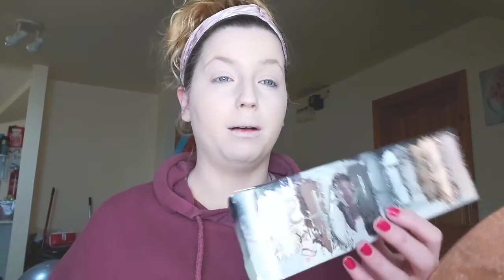CHATTY GET READY WITH ME - GET TO KNOW ME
I am so excited to share my channel with you. This week I thought I would do a chatty get ready with me so you could all get to know me better!!

*ETSY STORE - WOOLLY PIGS

PRODUCTS USED
*PS... My perfect colour - Matte Foundaton - Nude Beige
*PS... My perfect colour - Liquid Concealer Medium Coverage
*Lacura - Naturals Smoky Palatte
*Collection - Fast Stroke - Liquid Eyeliner
*MUA Intense Colour - Lights out
*PS... Fake It Mascara
*PS... 3 in 1 Brow
*PS... My perfect colour - Perfect Fix Finishing Powder
*Sunkissed Matte Bronzer
*PS... Blush - Rosewood
*PS... Lip liner - Rumour
*PS... Matte Lipstick - Thrillseeker

ABOUT ME!
My name is Linda and I have had my blog for seven years. I created this channel so I could share all my passions with through video as well as through my blog.